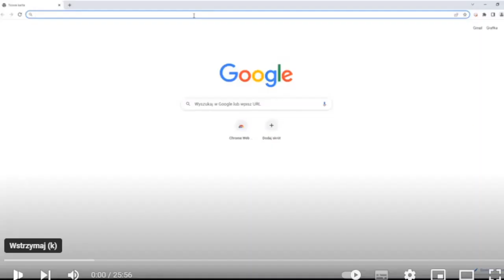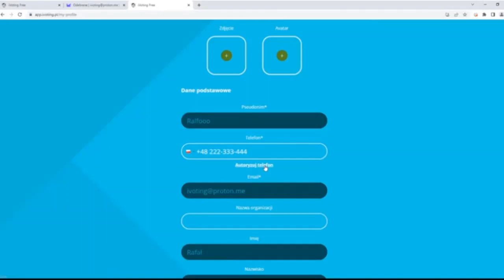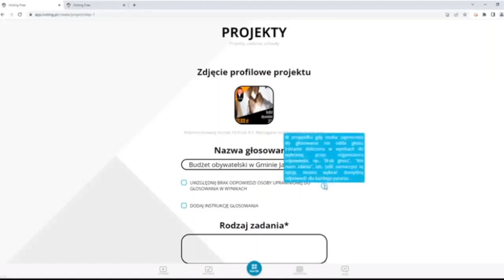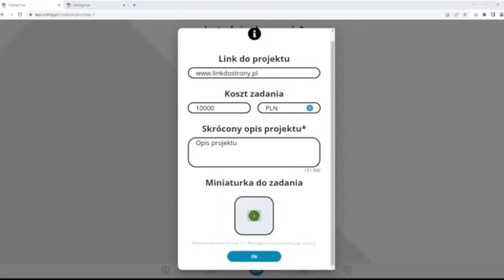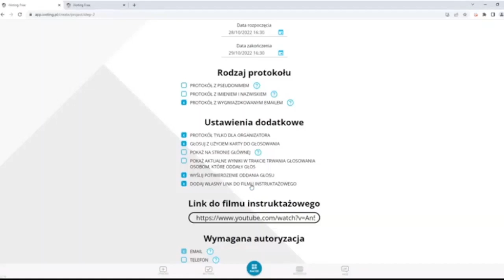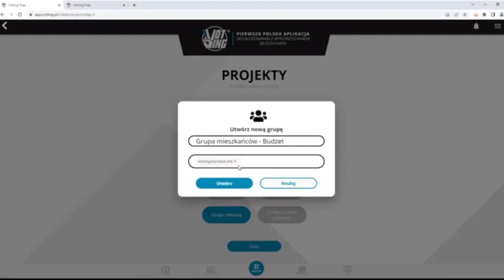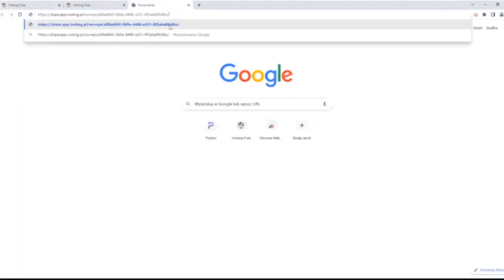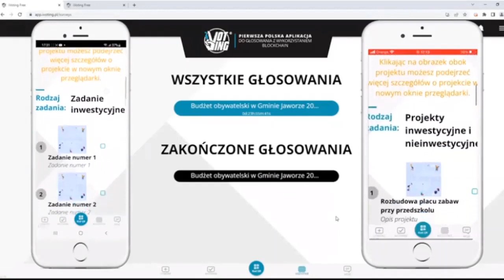Tworzenie głosowań projektowych w aplikacji iVoting.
@oddolnieibezposrednio Final propozycja - Film instruktażowy tworzenia głosowań projektowych, które można wykorzystać do obsługi budżetów obywatelskich i konsultacji społecznych.